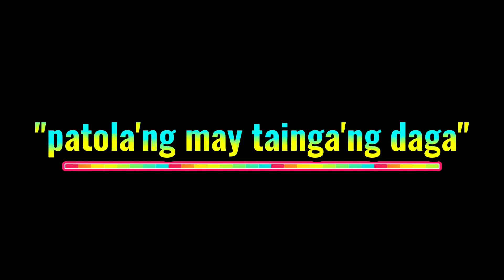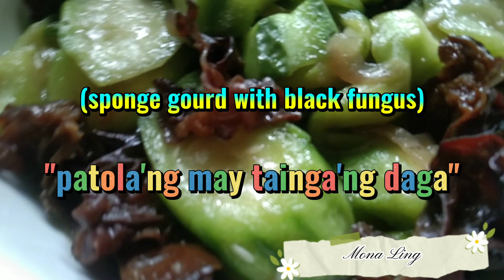Patola na may taingang daga | Sponge gourd with black fungus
Simple recipe of sponge gourd with black fungus